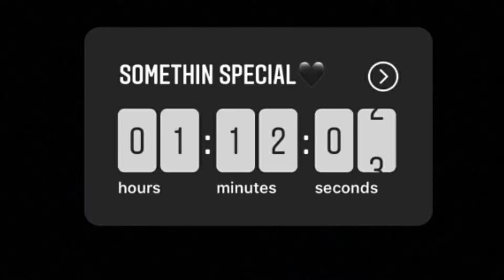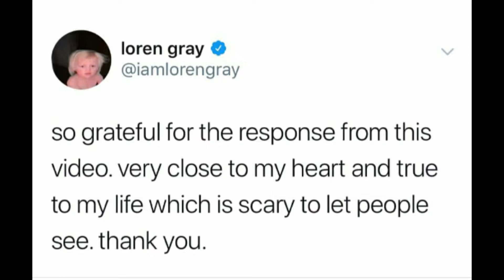Loren's Life | Loren Gray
Instagram stories 28 february 2019